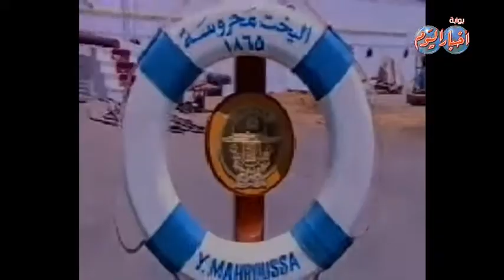حقائق تاريخية عن يخت المحروسة الذي يستقله السيسي يوم افتتاح القناة الجديدة